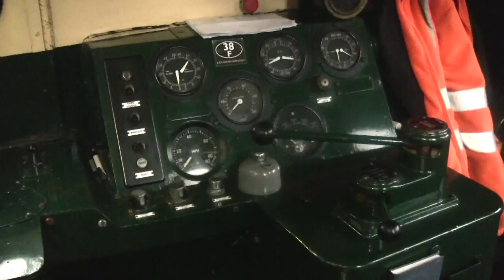Spa Valley Railway Diesel Gala 24 10 2015 Class 20 D8098 Eridge Tunbridge Wells